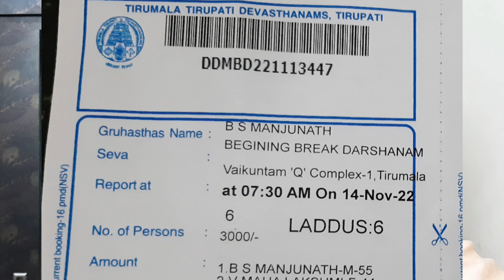Day 2 Tirumala | Tirupati Dharshana | This Will Take 2 Days For Dharshana @svbcttd | Mr Acharya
Day 2 Tirumala | Tirupati Dharshana | This Will Take 2 Days For Dharshana ‎@SVBC TTD  | Mr Acharya

On The Notifications To Make You Ring Every Morning 9am With An Amazing Lifestyle Vlog Of My Life Until Then Stay Cool And Rock Your Life.